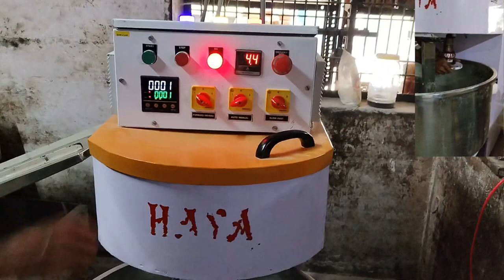Spiral Mixer Change the Bearing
LinkedIn.com/in/haya-engineering